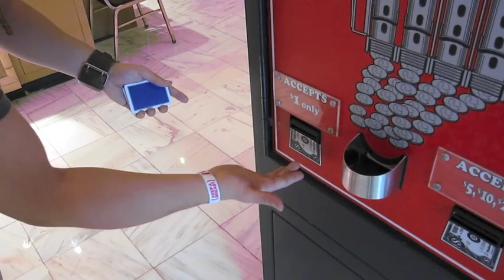Vegas Vending Machine Trick - Day 226 of 365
Check out this awesome Vegas-appropriate trick!